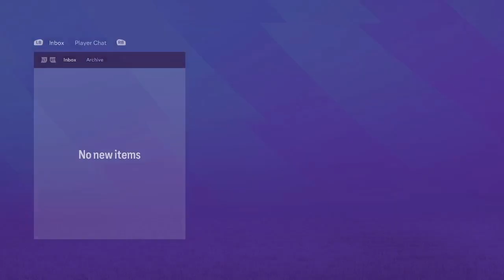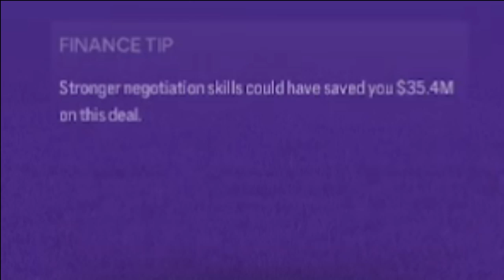Arsenal Career Mode